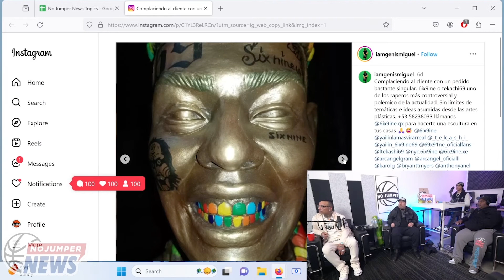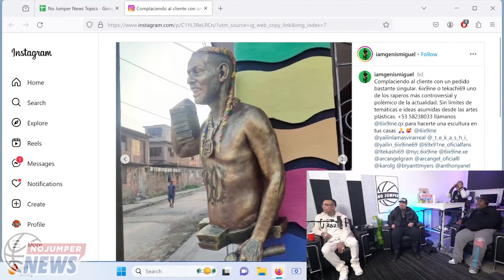A Statue of 6ix9ine Has Been Built in Cuba